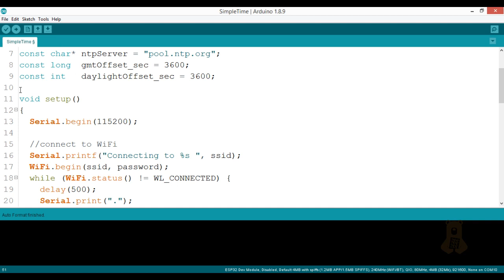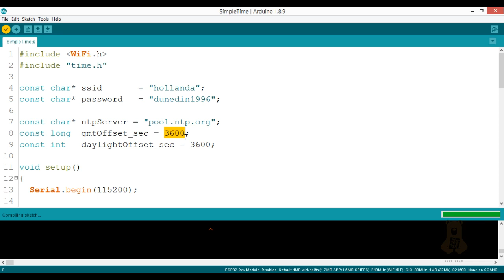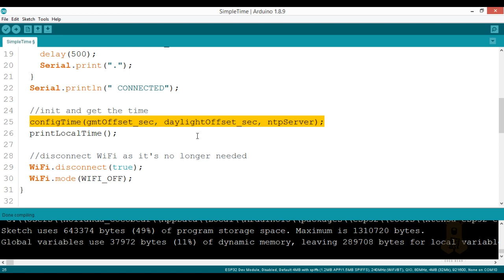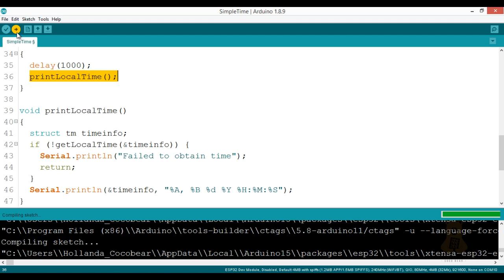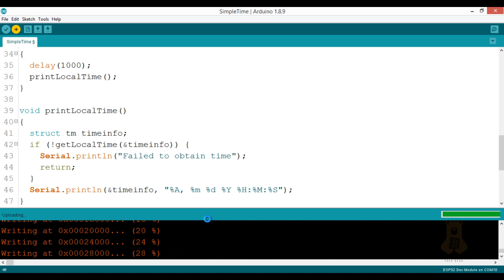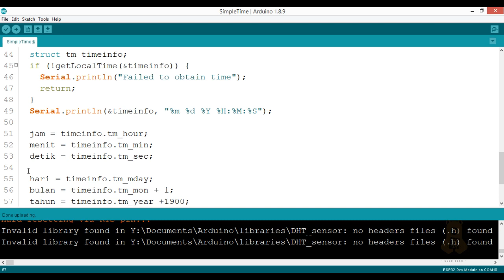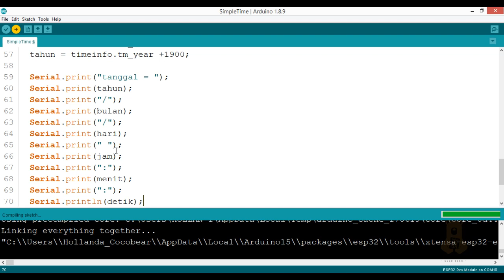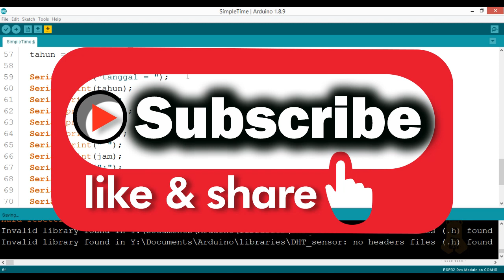ESP32 NTP Time Synchronization: Get Accurate Time for Your Projects | Arduino IDE Tutorial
Description:
⌚ Sync your ESP32 projects with precise time using NTP (Network Time Protocol)! Join me in this tutorial as we explore how to fetch and synchronize time from an NTP server using the ESP32 and Arduino IDE. Learn the step-by-step process, write code for accurate timekeeping, and ensure your projects are always in sync with the correct time.

🔧 What You'll Learn:
    Connecting ESP32 to NTP servers for time synchronization
    Writing code to fetch and display accurate time
    Ensuring reliable timekeeping in your projects
    Real-world applications and benefits of NTP time synchronization

🛠️ Materials Used:
    ESP32 development board
    Arduino IDE

🚨 Important Notes:
    Ensure ESP32 has access to the internet for NTP synchronization.
    Customize the code for your specific time format and time zone.
    Consider power-saving strategies for prolonged timekeeping.

Share your thoughts and project ideas in the comments.